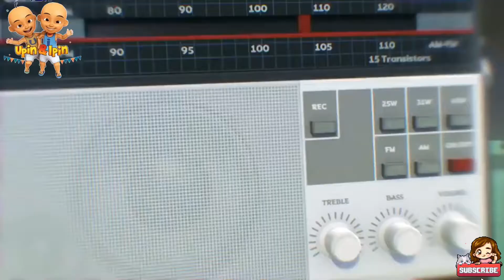Goyang Upin Ipin | Lirik lagu Upin Ipin